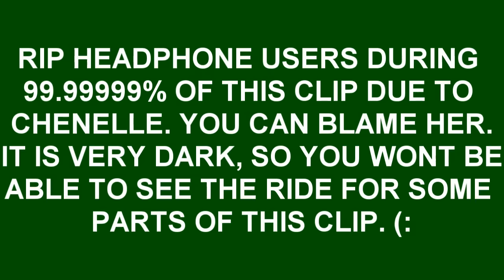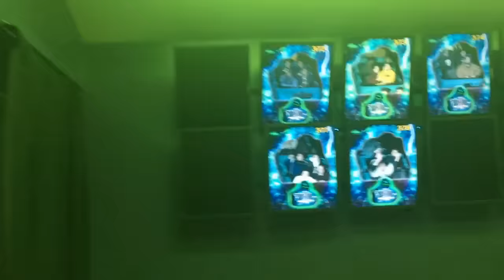GETTING CHASED BY CLOWNS WITH CHAINSAWS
Tonight I went to Kennywood's Fright Night event which was epic!! Enjoy the video!

THANK YOU GUYS for coming back to watch another video brought
If you enjoyed this video make sure you show support by smacking that like button!

Send Me Anything! (Include Your Channel Name for A Shoutout)

Marcel McCaskill
Wheeling Jesuit University
316 Washington Ave
Wheeling, West Virginia
26003

All my music are from these amazing artists!